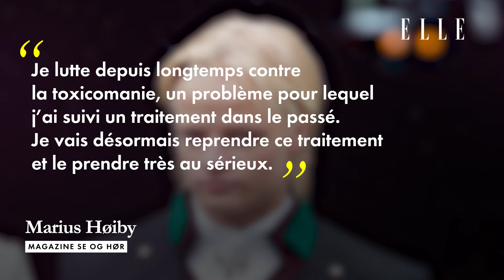Mette-Marit de Norvège : son fils accusé de violences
D'ordinaire discrète, la famille royale norvégienne est sous le feu des projecteurs en raison d’un scandale majeur impliquant Marius Borg Høiby, le fils aîné de la princesse héritière. Des menaces de brûler sa victime, un couteau retrouvé planté dans un mur, une affaire digne d’un film.